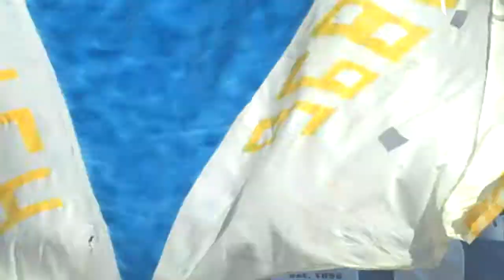FCZ Meister 09 Helvetiaplatz POKAL